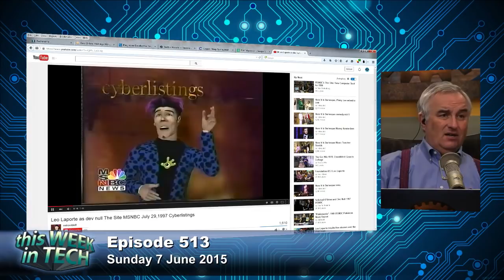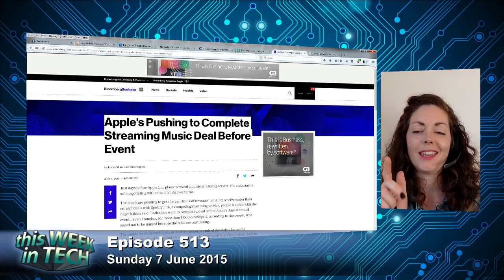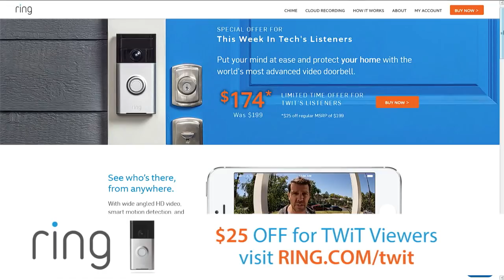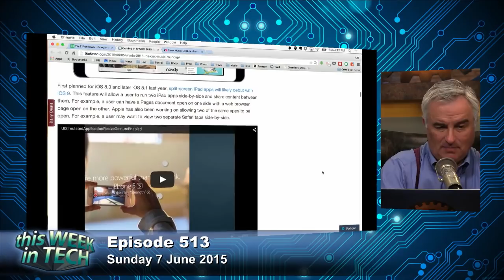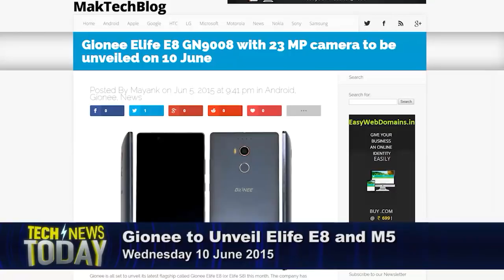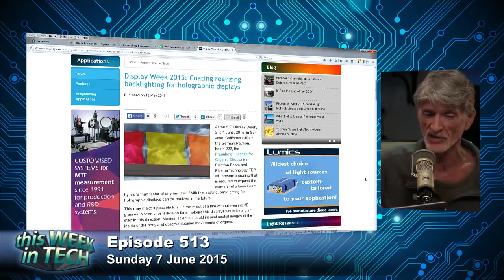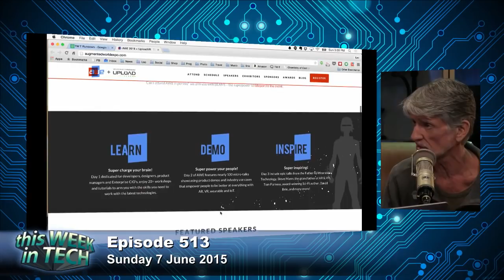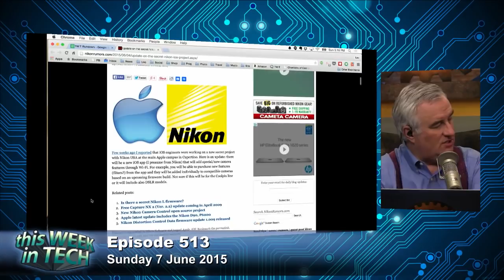This Week in Tech 513: Bathed in Structured Light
Hosts: Leo Laporte, Jill Duffy, Steve Kovach, and Greg Panos
WWDC preview, new Apple music service, smartwatch debate, VR competition, and more.